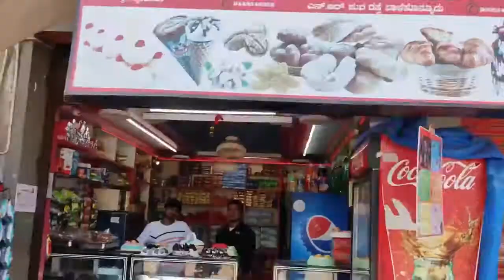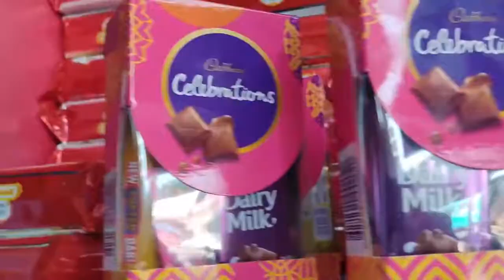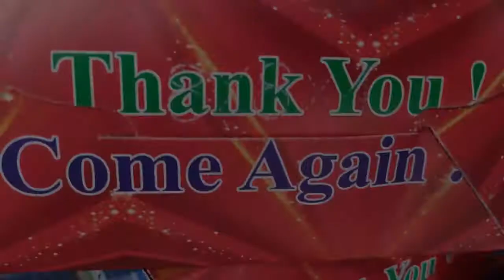S.B Bakery S.B ಬೇಕರಿ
ಮಲೆನಾಡು ಒಂದು ನಳಮಹಾರಾಜನ ಊರು ಎಂದರೆ ತಪ್ಪಾಗುವುದಿಲ್ಲವೇನೋ!! ಇಲ್ಲಿ ತಯಾರಾಗುವ ತಿಂಡಿ-ತಿನಿಸುಗಳು ಬೇರೆಡೆ ಲಭ್ಯವಾಗುವುದು ಕಷ್ಟವೇನೋ. ಅಷ್ಟು ರುಚಿಯಾದ ತರ-ತರದ ರಸಪಾಕ ಸಿಗುವ ತವರು ಮನೆ. ಅಪ್ಪಟ ಮಲೆನಾಡು, ಉತ್ತರ ಭಾರತೀಯ ಶೈಲಿ ಹಾಗೂ ಆಧುನಿಕ ಕಾಲಘಟ್ಟದ ಅಡುಗೆಯನ್ನು ಅಚ್ಚುಕಟ್ಟಾಗಿ ಮಾಡುವಂತಹ ಪ್ರತಿಭಾನ್ವಿತ ಬಾಣಸಿಗರ ಊರು.
ಇವತ್ತಿನ ವಿಡಿಯೋ ಇಂಥದ್ದೇ ಒಬ್ಬ ಪ್ರಭಾನ್ವಿತರ ಬಗ್ಗೆ. ಅದೇ ಬಾಳೆಹೊನ್ನೂರಿನ S_B_Bakery . ಊರಿನ ಎನ್.ಆರ್.ಪುರ ರಸ್ತೆಯಲ್ಲಿರುವ ಈ ಬೇಕರಿಯಲ್ಲಿ ತಯಾರಾಗುವ ವಿಶೇಷ ಡಿಸೈನ್ ಕೇಕ್ ಗಳು ಎಂಥವರನ್ನೂ ಆಕರ್ಷಿಸುತ್ತದೆ. ಇಲ್ಲಿರುವ ಪಾಕ ಪ್ರವೀಣರು ನಗರದಲ್ಲಿರುವ ಯಾರಿಗೂ ಕಡಿಮೆಯಿಲ್ಲ. ಮಕ್ಕಳಿಗೆ ಇಷ್ಟವಾಗುವ ಕಾರ್ಟೂನ್ ಪಾತ್ರಗಳು, ವೃತ್ತಿ ಸಂಬಂಧಿತ ಡಿಸೈನ್ ಗಳು ಹೀಗೆ ಇಲ್ಲಿ ಸಿಗದೇ ಇರೋ ಡಿಸೈನ್ ಗಳೇ ಇಲ್ಲವೆನ್ನಬಹುದು.
ಅತ್ಯಂತ ಶುಚಿಯಾಗಿ ತಯಾರಾಗುವ ಕೇಕ್ ಗಳು, ತಿಂಡಿ ತಿನಿಸುಗಳು ನಗರದ ಸಿಹಿಗಳಿಗೆ ಪೈಪೋಟಿ ನೀಡುತ್ತಿವೆ. ಬಾಯಿ ಚಪ್ಪರಿಸುವಂತ ಸವಿಯನ್ನು ಸವಿಯಲು ಭೇಟಿ ನೀಡಿ ಬಾಳೆಹೊನ್ನೂರಿನ ಎನ್.ಆರ್.ಪುರ ರಸ್ತೆಯಲ್ಲಿರುವ S_B_ಬೇಕರಿ.